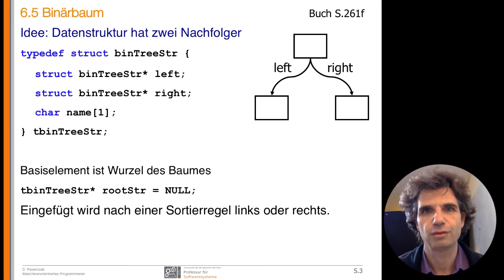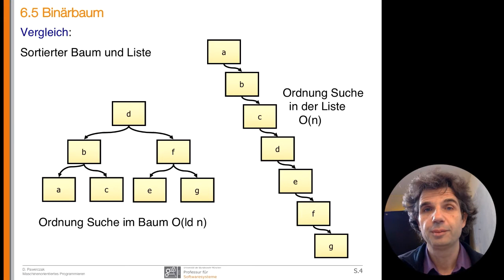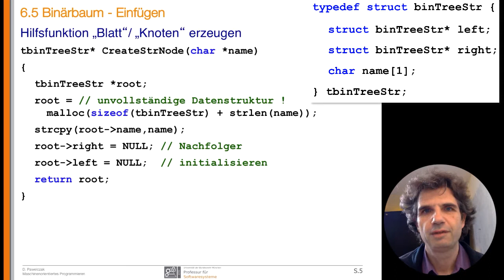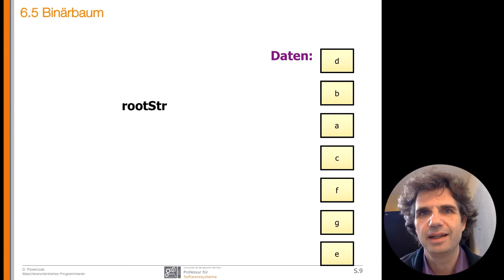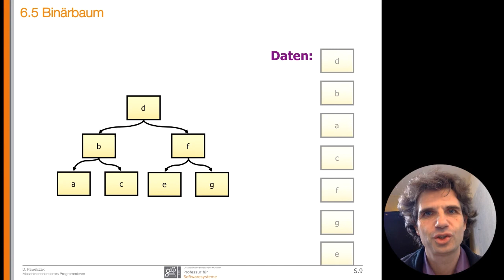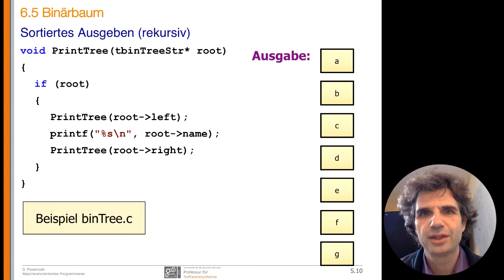MOP-Vorlesung 16a - Binärbaum, 1. Teil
1. Teil der 16.Vorlesung